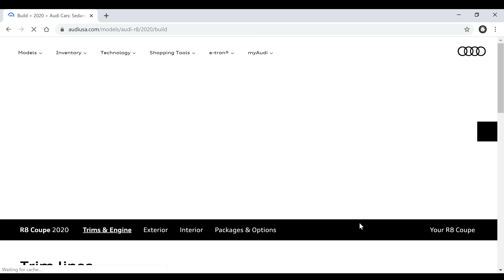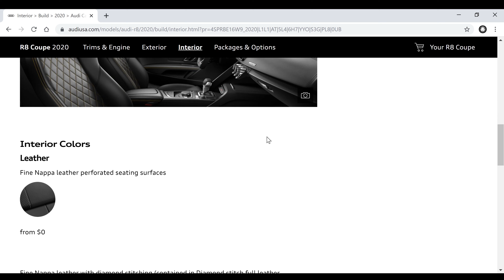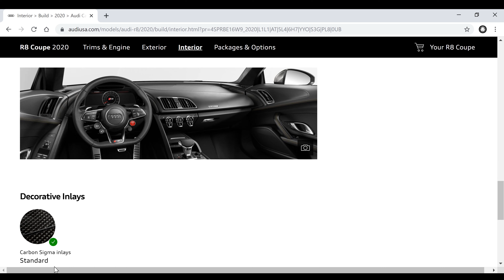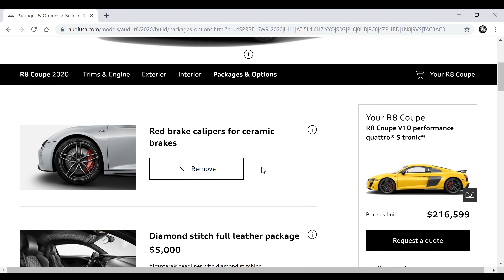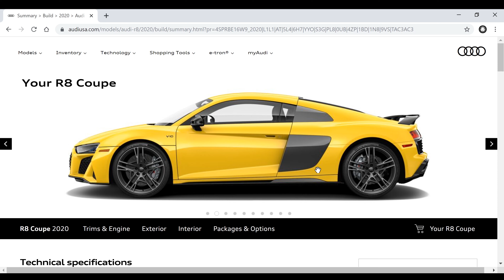Customizing a 2020 Audi R8 Coupe V10 Performance - CAR CONFIGURATOR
As car enthusiasts, we go on car manufacturers' websites to configure cars that we sadly cannot afford. In this video, I will show you how I would configure a 2020 Audi R8 Coupe V10 Performance. All Audi R8 comes with the V10, no more V8. This is the Performance models so the power goes up to 602 HP.

If you want to configure your own Audi, check out their website to build your own.